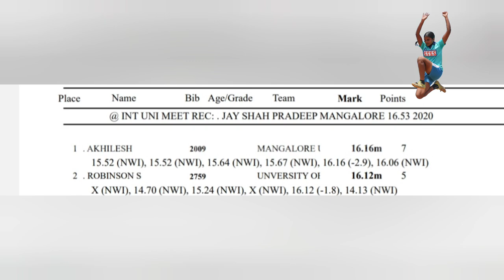Triple jump Women Mallala Anusha Wins the gold. All India Inter Uni.athletics championships 2022-23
RESULTS
1. MALLALA ANUSHA.   KRISHNA UNIVERSITY.   13.45m

YouTube Channel and Support Athletics